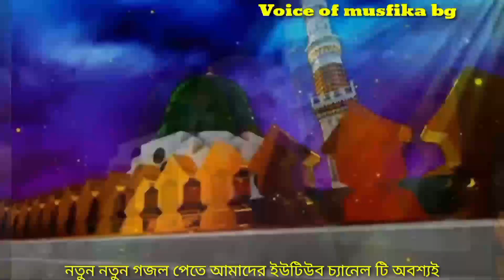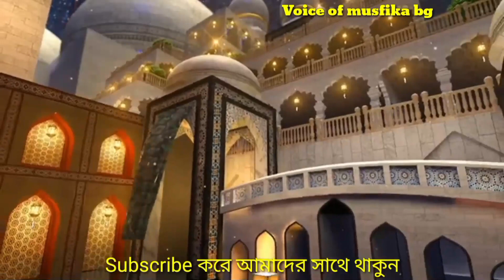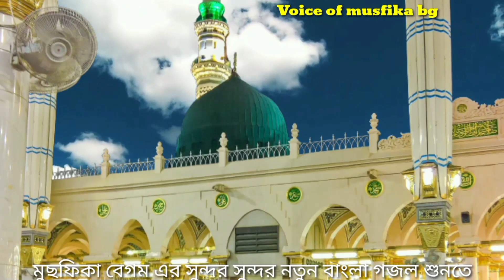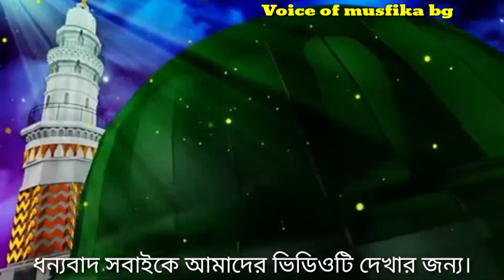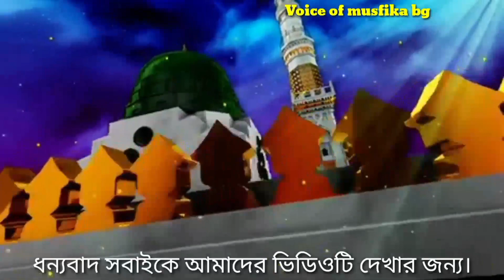মাস যাইতো নবীর চুলায় না জলিতো আগুন। new bangla gojol bangla gojol islamic gojol newer assam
bangla gojol
islamic bangla gojol
islamic gojol
gojol bangla